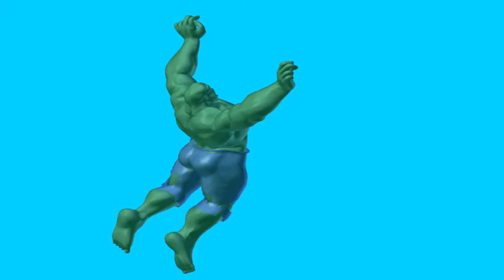Blender Hulk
I made this comic version of hulk in blender 3D. the file is in blender swap site